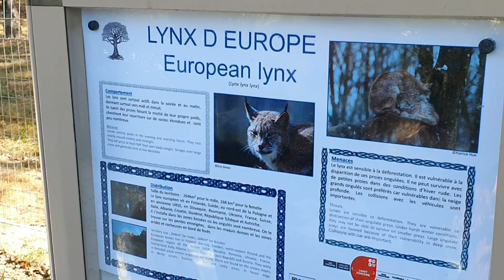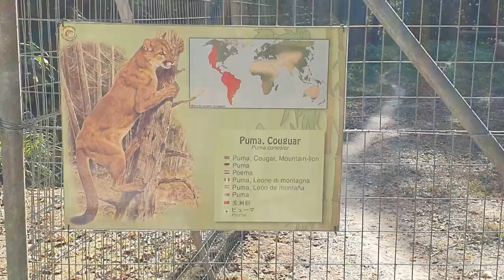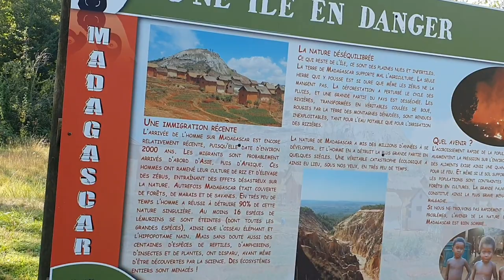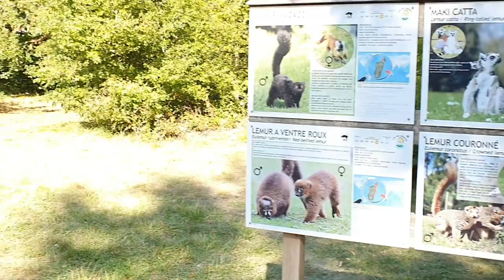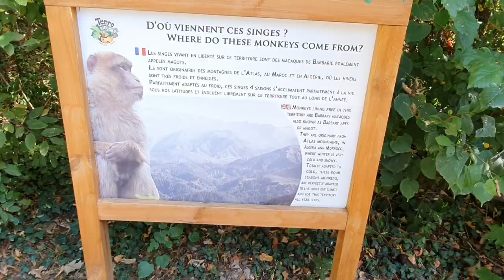Le Parc des Félins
Bonjour mes amis voici les lien où vous pouvez me suivre

TIK TOK : barlou52, barlou24k , matthieu1990

ET D'ACTIONNER LA CLOCHE POUR ETRE PRÉVENUE DE LA SORTIE DE MES NOUVELLES VIDEOS 😁😉